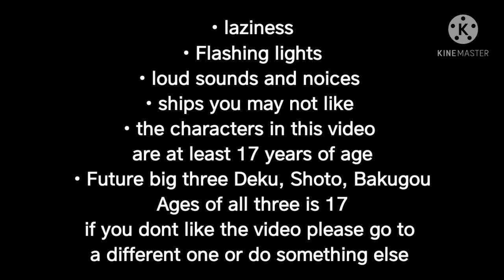RWBY reacts to MHA || part 2.5/4 || Izuku Midoriya || izuku Afton AU || check description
I will be making part 3 right after this

Bye My Subbies